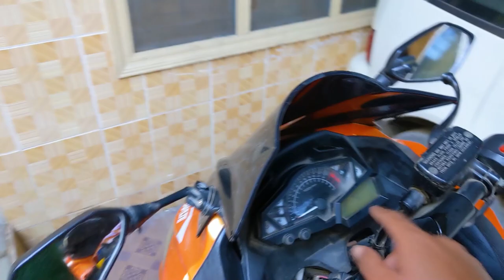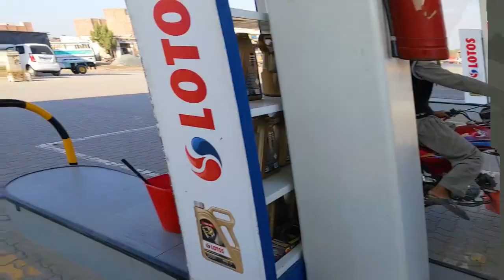Cash Nai Hy Petrol Daldo